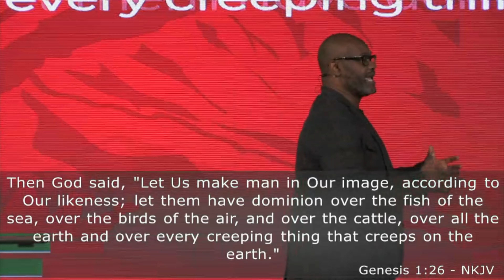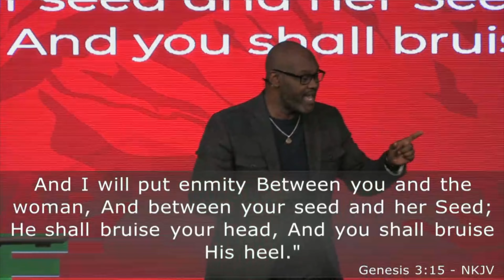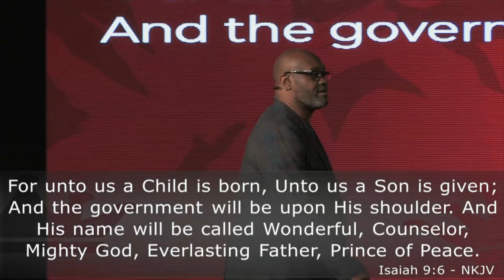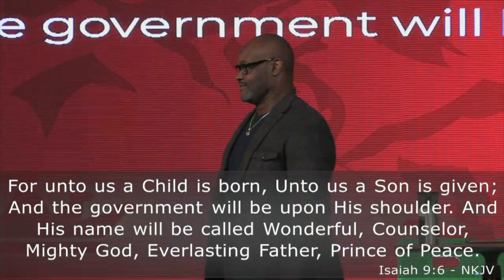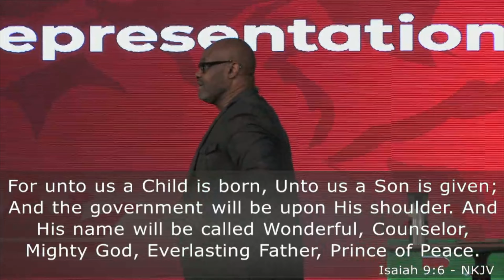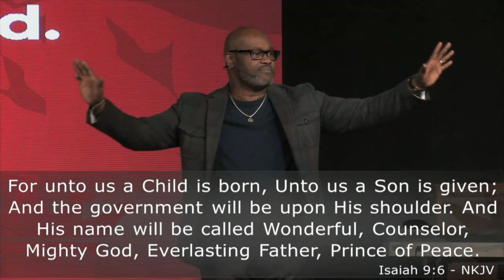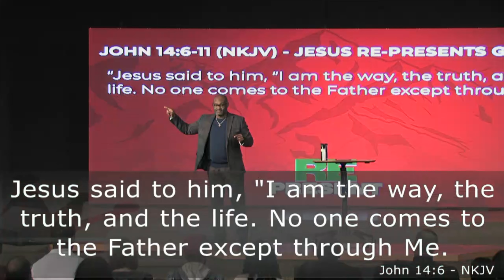20/20 // Week #9 | Dr. Martin Williams